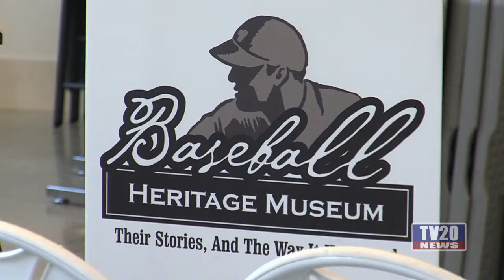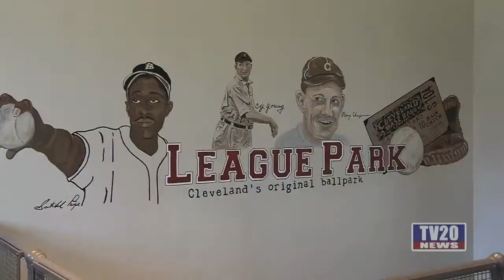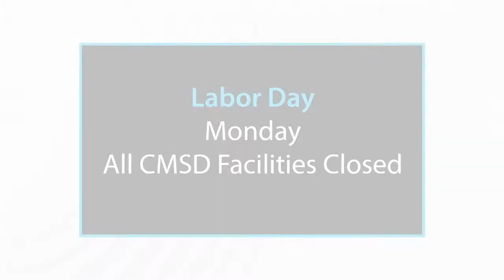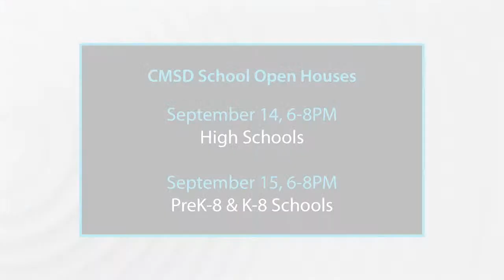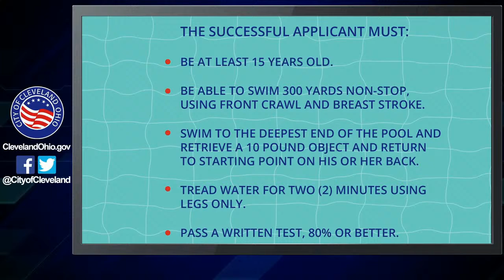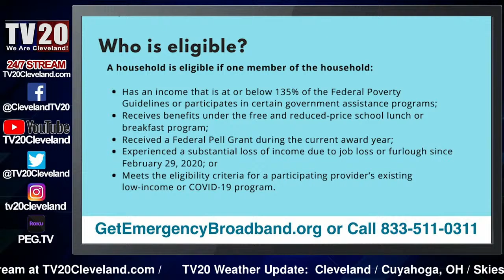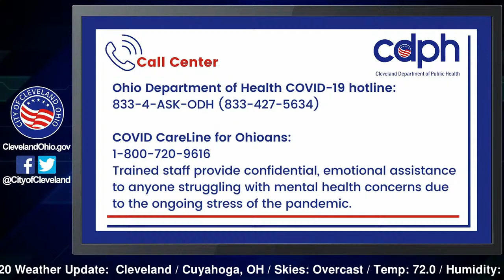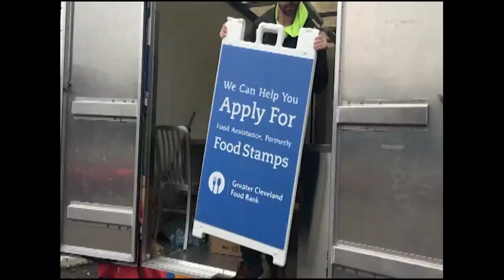Cleveland City Council Meeting, September 19, 2022